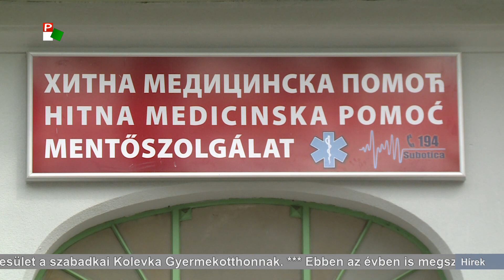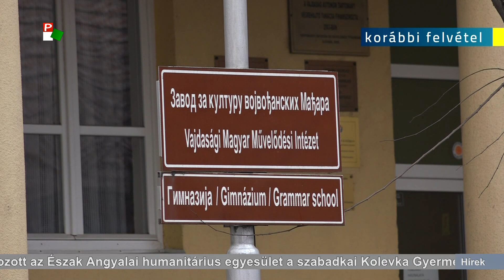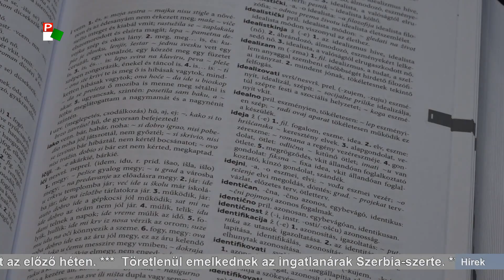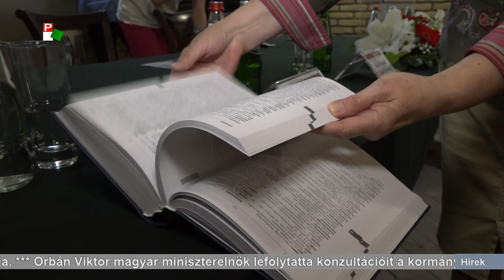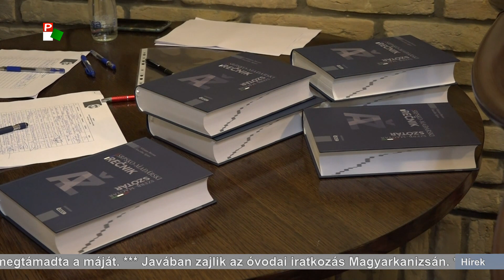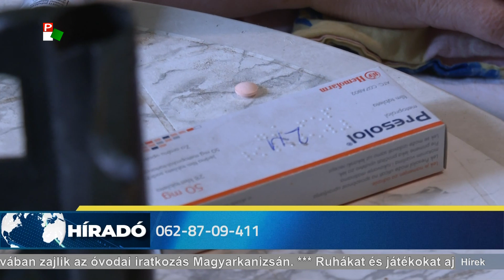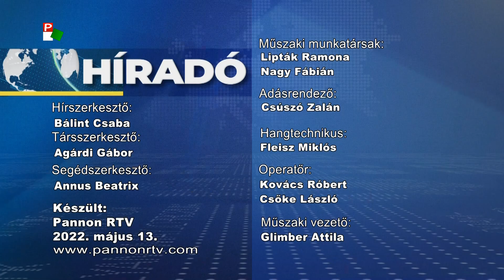Híradó – 2022.05.13. 17.30h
A Híradó főbb témái:
- Nem emelkedett a benzin és a dízel ára Szerbiában - egy hétig az eddigi áron tankolhatunk.
- Év végéig újabb további 20 százalékos drágulásra kell számítani a szerbiai ingatlanpiacon.
- Ülésezett a szerb Nemzetbiztonsági Tanács - 4 állam visszavonta Koszovó függetlenségét.
- Kiderült, kik alkotják az ötödik Orbán-kormányt - Orbán Viktor közzétette a neveket.
- Nehéz napjuk lehet a babonásoknak - ma péntek van, és tizenharmadika is.
- Igazi nyárelő lesz a hétvégén - de bárhol előfordulhat zápor-zivatar térségünkben.